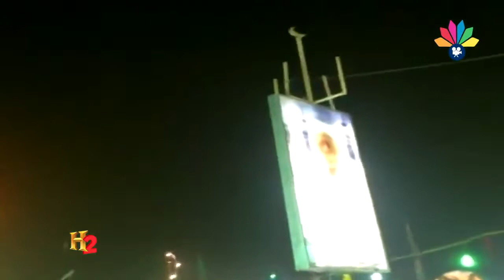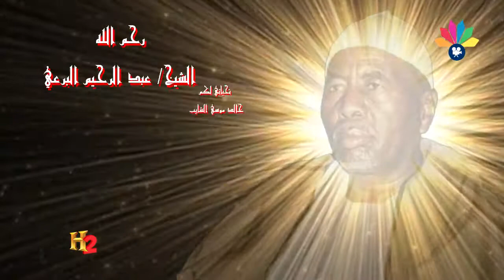أولاد الشيخ البرعي ــ الله ربنا